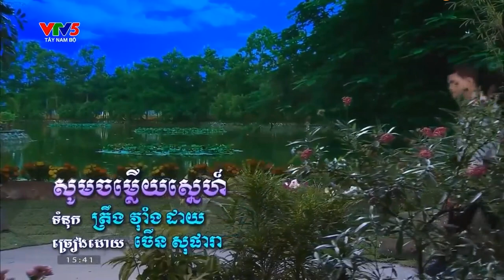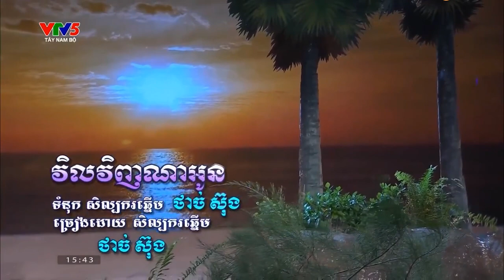នាទីសិល្បៈខ្មែរក្រោម មន្តស្នេហ៍បាសាក់ មកពីខេត្តព្រះត្រពាំង កម្ពុជាក្រោម។